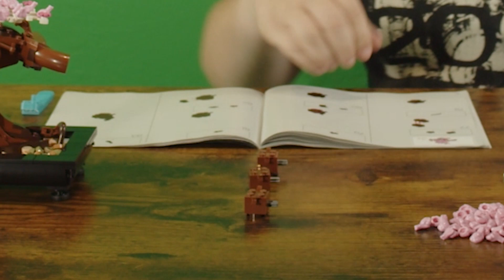Lego Bonsai Tree is pretty in Pink | Day 065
Today Luke and I build the Lego Bonsai Tree. What a beautiful set and SO MANY FROGS!

❓What set should we build next?

🙏 Special Thanks
Songs from Pixabay
Editing by @onemanband4873
Building by Vintec